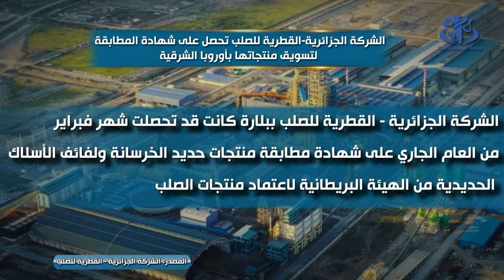الشركة الجزائرية-القطرية للصلب تحصل على شهادة المطابقة لتسويق منتجاتها بأوروبا الشرقية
جيجل (وأج) - تمكنت الشركة الجزائرية - القطرية للصلب ببلارة ببلدية الميلية، بولاية جيجل من الحصول على شهادة مطابقة الجودة لحديد الخرسانة من بولونيا ما يمكنها من ولوج أسواق أوروبا الشرقية.